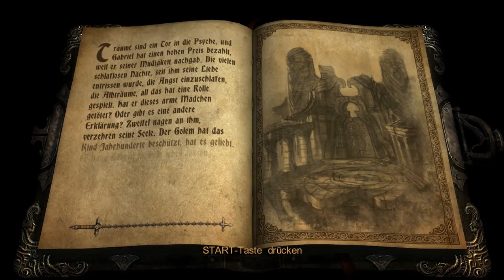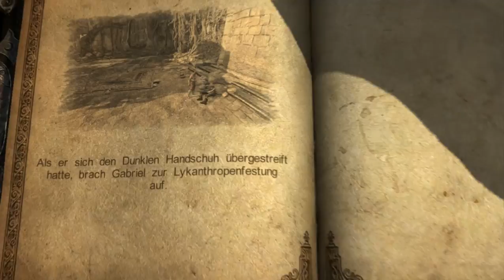Let's Play Castlevania: Lords of Shadow #017 - Feensuche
Gabriels Weg zum Fürsten der Lykaner ist fast an seinem Ende angelangt, doch noch steht ihm ein Hindernis im Weg: ein simples Tor, das zu öffnen er allein nicht imstande ist. Umgeben ist es von drei hoch aufragenden Türmen voller Werwölfe, die den Eindringling um jeden Preis vernichten wollen.

Doch wir sind nicht allein. Mitten im Kampf gegen die Brut eilen uns Feen zur Hilfe herbei, die die Werwölfe betäuben und den Kampf zu unseren Gunsten beeinflussen. Sie geben Gabriel einen kleinen Behälter, mit dem er zukünftig Vertreter ihrer Art einfangen kann - und genau drei von ihnen benötigt er,um das vor ihm liegende Tor zu öffnen. Da die Orte, an denen er die Feen finden kann, hier aber ausgerechnet auf den Spitzen der drei Türme liegen, steht uns noch ein wenig Kletterei bevor...